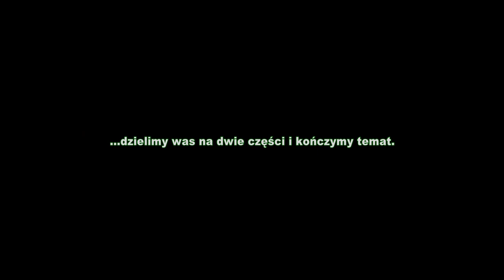MALEC OSZUKUJE!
Konflikt w Kole Łowieckim "Szarak" w Bartoszycach trwa nie od dzisiaj i systematycznie nabiera na sile. Powodem tego konfliktu jest liczna liczba nieprawidłowości finansowych ujawniona i udokumentowana przez komisję rewizyjną koła. Barierą do rozwiązania konfliktu i zaprowadzenia elementarnych zasad sprawiedliwości i demokracji w tym kole jest min. postawa ks. Tomasza DUSZKIEWICZA wspierającego silnie prezesa Józefa Nowickiego autora praktycznie wszystkich decyzji "aferalnych" w tym kole.

Myśliwi odbyli kilka spotkań z władzami naczelnymi w tym z prezesem ówczesnym Naczelnej Rady Łowieckiej, który wczuwając się w swą rolę niczym szeryf z dzikiego zachodu usiłował wytłumić narastające i głośne konflikty. Uzyskali szereg zapewnień i gwarancji, że w trosce o dobry wizerunek PZŁ ich problemy zostaną rozwiązane. Nie doczekawszy się decyzji władz naczelnych (okręgowe stanęły po stronie nieprawidłowości i zwykłych "przekrętów") zniecierpliwieni nagabywali na szybszą reakcję. Oto jedna z rozmów myśliwego z KŁ "Szarak" w Bartoszycach (głos zmieniłem) z ówczesnym prezesem Rafałem Malcem: